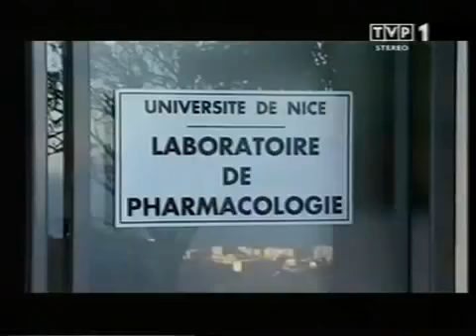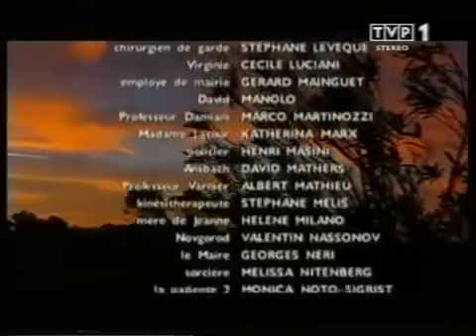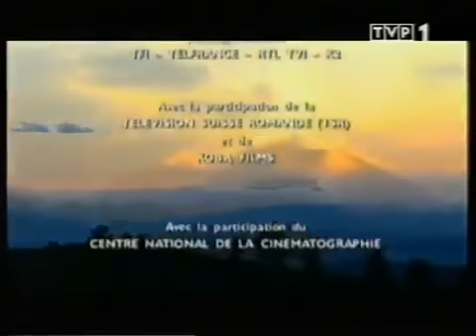Pod słońcem południa 1/10 miniserial francuski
Marie Valbonne (Ingrid Chauvin - "Kamienie śmierci"), lekarka poświęcająca się pomocy humanitarnej, wraca do rodzinnej miejscowości St Circe na ślub swojej ...

Pod słońcem południa odc 10 ostatni Lektor Pl Pod słońcem południa odc 10 ostatni Lektor Pl.

Pod słońcem południa odc Lektor Pl